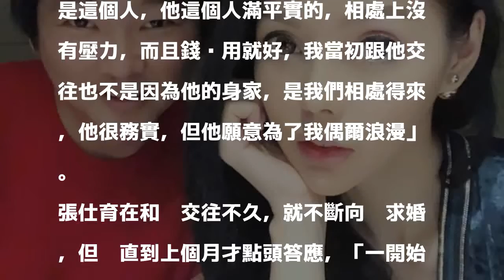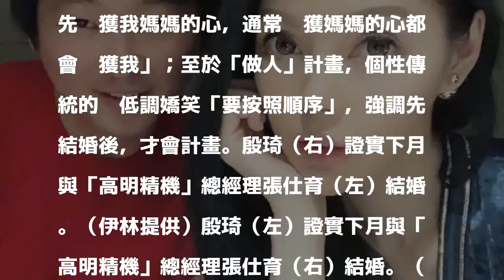不是肖想他的錢！殷琦甜曝閃嫁10億富商內情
〔記者曾德蓉／台北報導〕伊林名模殷琦前年被直擊與身價10億、台中高明精機總經理張仕育赴美，戀情因此曝光，今又傳出2人下月將在台中舉辦婚宴，殷琦今出面受訪，證實將在下月出嫁，原本只想低調與至親分享喜訊，但因消息曝光，之後會再周密計畫婚宴，邀請親友參加。

發表評論評論如下。